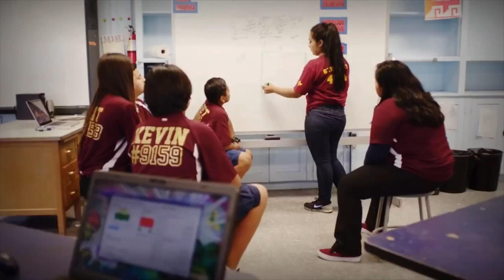Cynthia Erenas: cynthia.i.am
Cynthia Erenas connects with will.i.am of the Black Eyed Peas and becomes a superstar teen roboticist.

Cynthia Erenas emigrated from Mexico to Los Angeles when she was 8 years old. Since then, she has learned to speak English, become a genius roboticist, given a TED talk and become one of only ten winners (out of 32,000 entrants) in Dean Kamen's FIRST (For Inspiration and Recognition of Science and Technology) robotics competition. And oh yeah, she's gonna graduate from high school next month.

Like Cynthia Erenas' profile? Visit "The Secret Life of Scientists and Engineers" online and on Facebook.